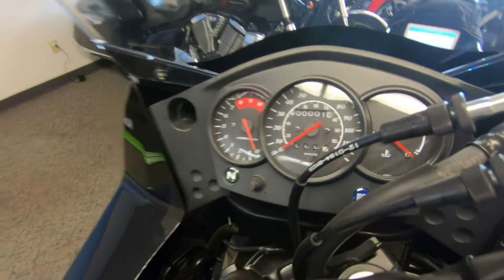2018 Kawasaki KLR 650 - New Motorcycle For Sale - Milwaukee, WI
Please visit Southeast Sales Powersports to view this New Black/GREY 2018 Kawasaki KLR 650 for sale in Milwaukee, Wisconsin

Stock# A98349

Description:
2018 Kawasaki KLR 650